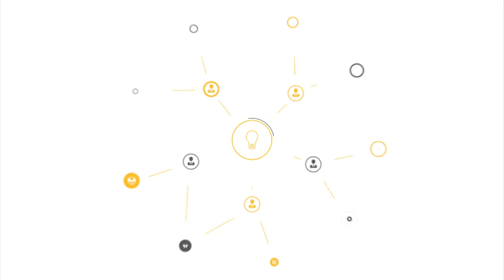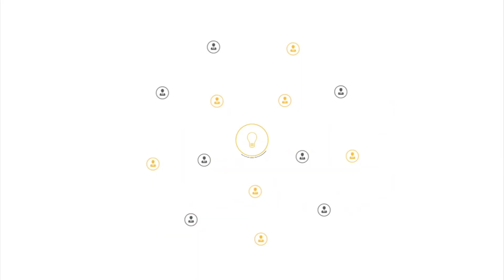Nimish Mittal: Clever Talks 2014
Nimish Mittal talks about what makes him Clever at the Clever Talks: San Diego event.